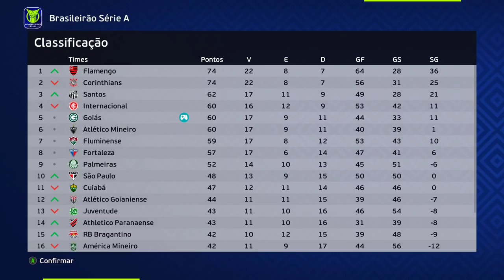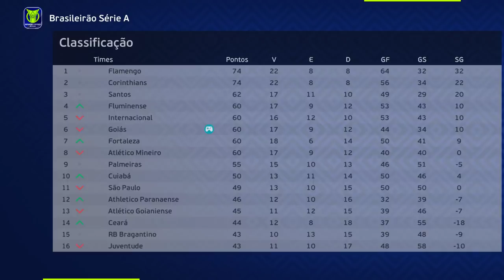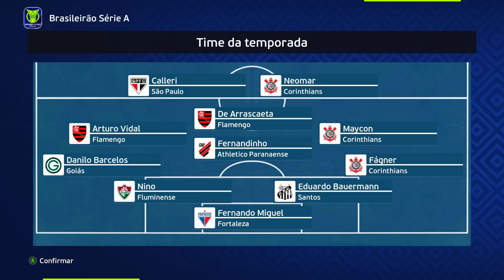FIM da TEMPORADAAA! MILAGRES, PÊNALTIS DEFENNDIDOS e VAGA NA LIBERTADORES? - Rumo 2°Temp Ep Final